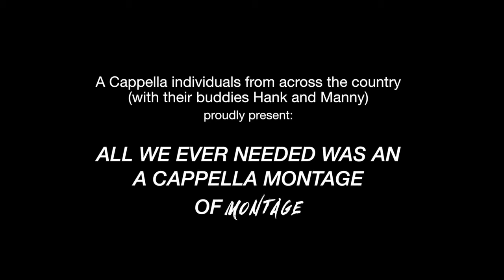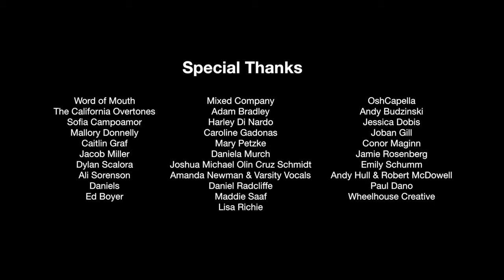Swiss Army Man Exclusive (A Capella Montage)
Watch Paul Dano and Daniel Radcliffe introduce the new A Capella Montage by the band Manchester Orchestra. They had singers sing into their iPhones across the country and they mixed it all together... I was a part of it, I sang in the Montage... and it Rocks. Please check it out. The movie is off the wall and cool as hell.  Check it out...